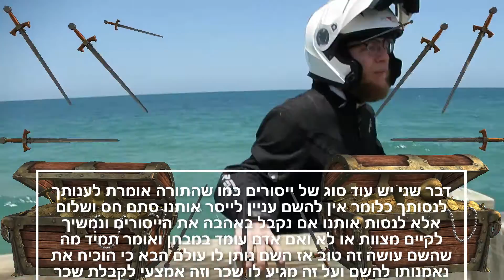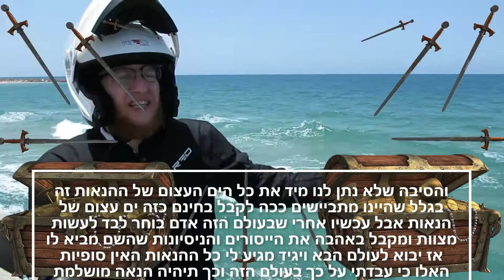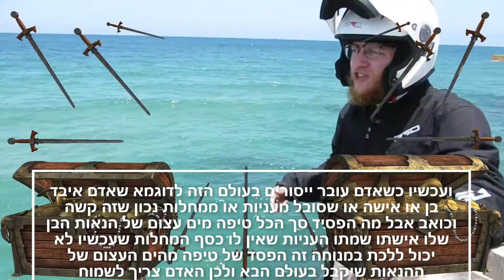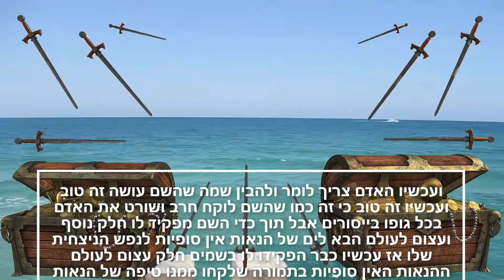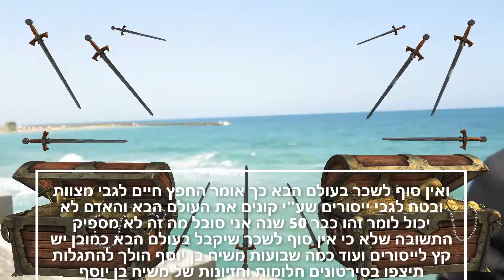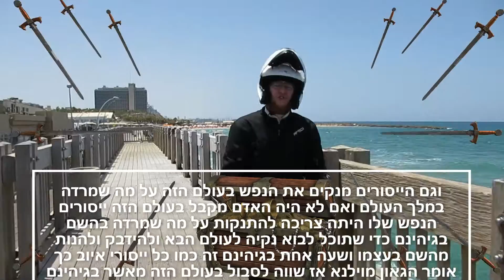חלק 3. דיכאון חרדות כפייתיות טראומה חרדה חברתית פיצול אישיות רדיפה ביטחון עצמי פסיכוזה-שירים חדשים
אהבת השם גם מתוך ייסורים זה כח בנפש וכשאוהבים בכל הכח את השם האדם מיושב ומקבל עוצמה מהשם ומתרפא. להשלמת הטיפול חובה לצפות בכל 4 הסרטונים בשם חלק 1 חלק 2 חלק 3 חלק 4 בהתחייבות וניסיון עם מטופלים אחרי צפייה בכל 4 הסרטונים האדם מתרפא בנפש! שיטת הטיפול היא השתמשות נכונה ב.5 כוחות הנפש 1.דעת 2.אהבה 3.יראה 4.מידות 5.רצונות ופעולות. מכיון שכל הבעיות הנפשיות הם בגלל השתמשות לא נכונה ב.5 כוחות הנפש ובנוסף אחרי שאדם עבר טלטלה נפשית לא יעזור לו מזון גשמי לנפש כמו משפחה עבודה וכסף אלא הוא צריך מזון עוצמתי לנפש ישירות מאלוקים ע"י החיבור לאלוקים וכך מתרפא. ברוב המקרים האדם צריך גם כדורים כמו ציפרלקס ועוד סוגים כדי להשתיק את הרגשות ולהתחיל עם הטיפול האמיתי של השתמשות נכונה ב.5 כוחות הנפש ומיד מתרפא.